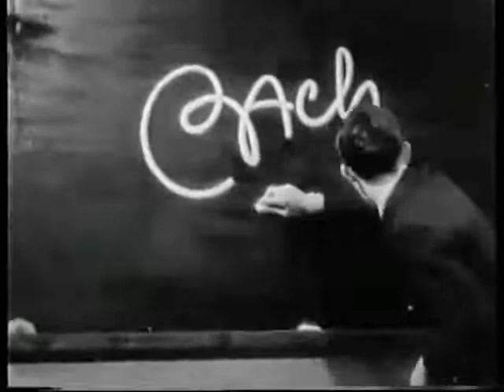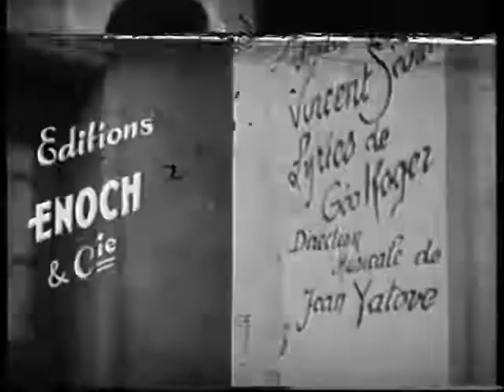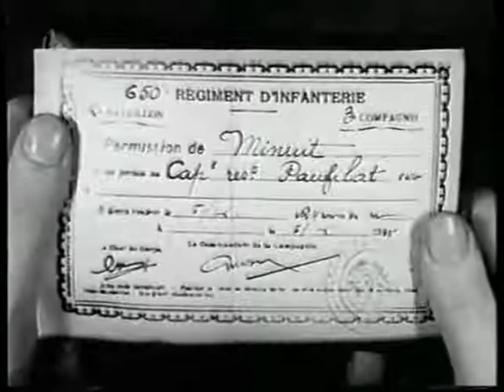Debout là-dedans !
Debout là-dedans ! : Le pion d'un lycée de province n'a aucune autorité sur ses élèves. Il voudrait épouser la fille du concierge mais a pour rival le surveillant général. Or voilà que tous deux sont appelés a faire une période militaire et sous l'uniforme, le pion est caporal et l'autre, deuxième classe...
Titre original Debout là-dedans !
Public Tous Publics
Réalisateur Henry WULSCHLEGER
Scénaristes Yves MIRANDE